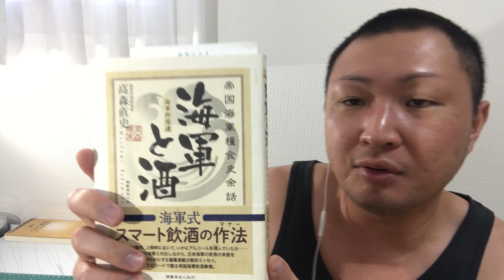【日本酒】酔っ払いの色々酒談義【人生とお酒】